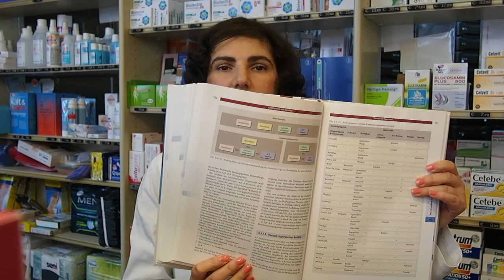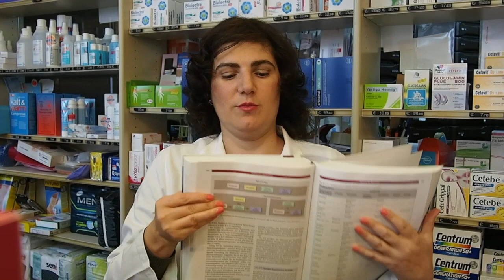Bluthochdruck - Ursachen, Therapien, Medikamente. Teil 1